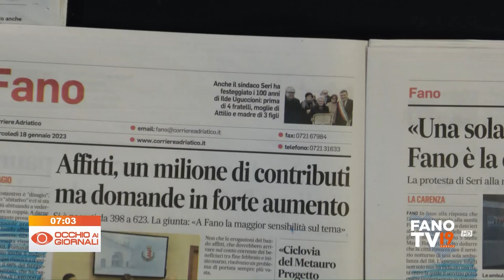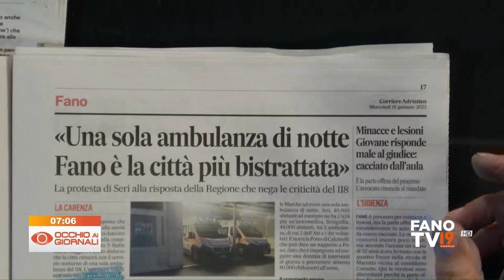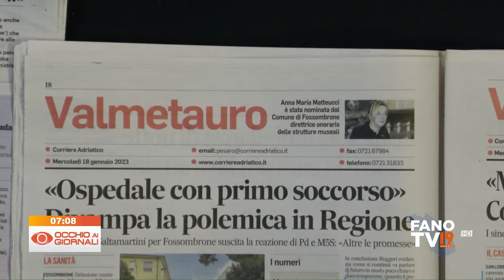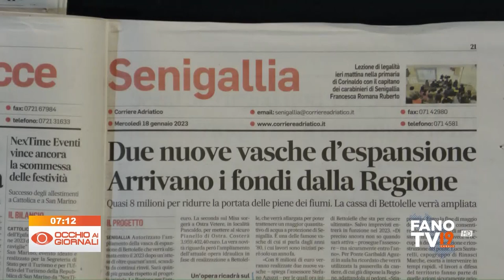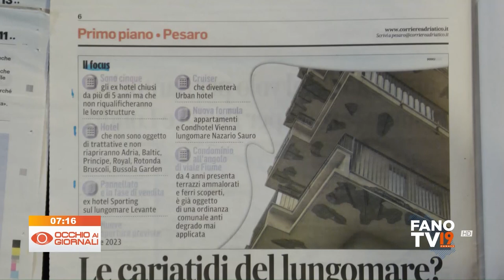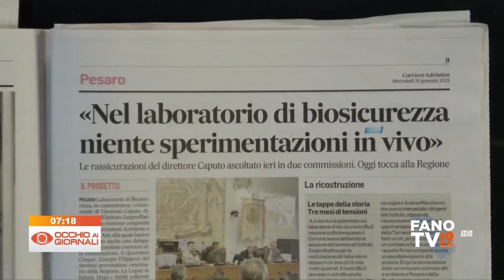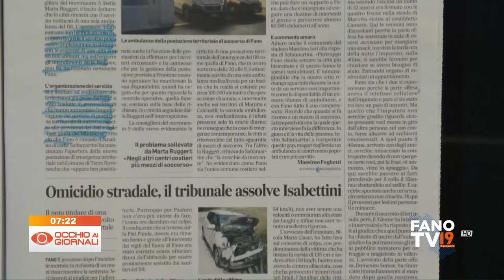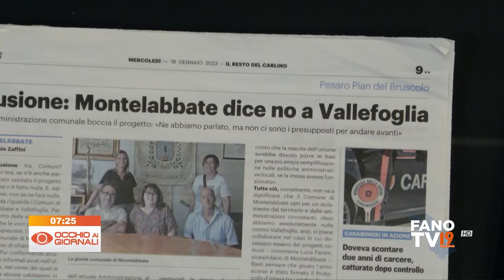Occhio ai Giornali 18 gennaio 2023